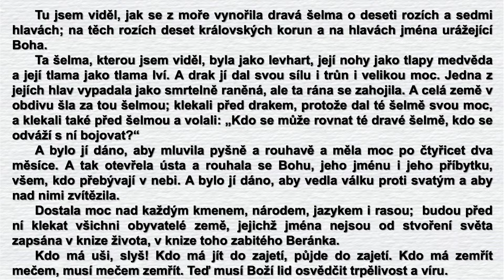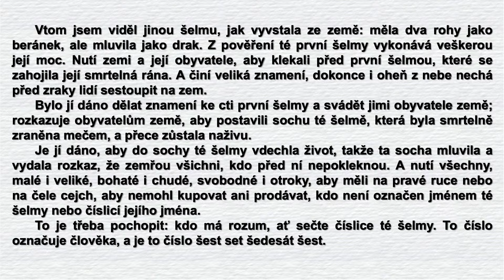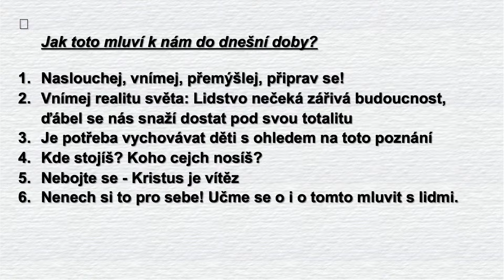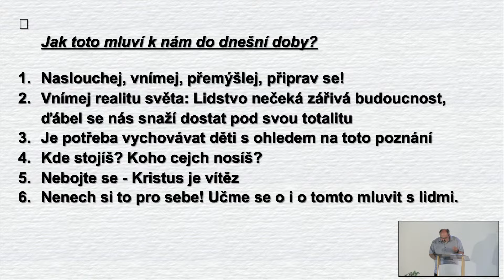Bohoslužba 16. 6. 2024 - Zjevení III - Šelmy, znamení a jejich říše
Ve třetím kázání ze série věnované knize Zjevení se zaměříme na 13. až 18. kapitolu, kde se dočteme o šelmách či znameních.

Pokud Vás něco oslovilo v kázání a chtěli byste nám o tom dát vědět, využijte kontaktní formulář a napište nám!
Máte-li zájem se dozvědět více o křesťanství, můžete začít na následující webové stránce